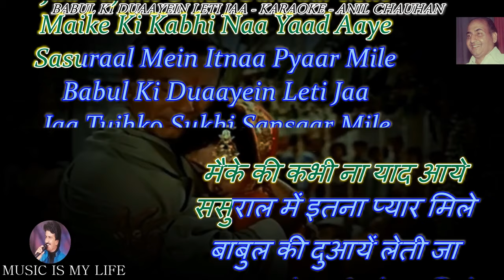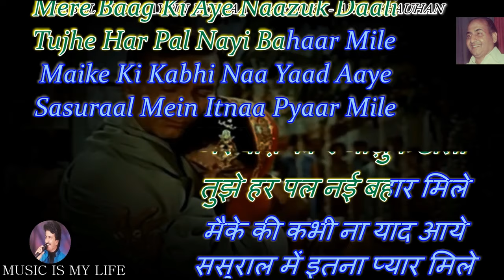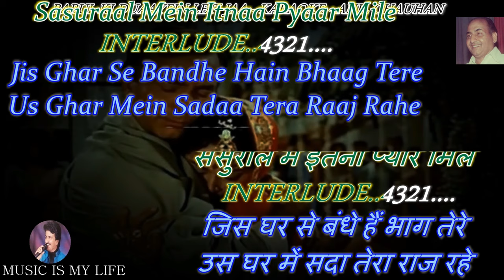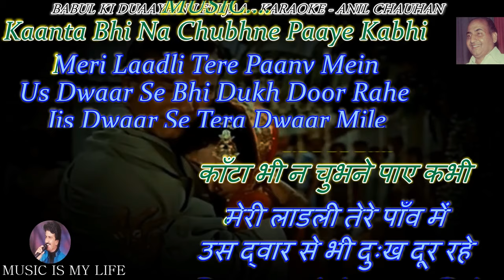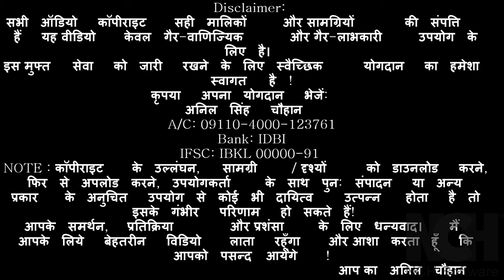Babul Ki Duayen Leti Ja Karaoke Scrolling Lyrics Eng. & हिंदी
Please send your contributions to:
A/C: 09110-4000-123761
Bank: IDBI
IFSC: IBKL 00000-91
कृपया अपना योगदान भेजें:
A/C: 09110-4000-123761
Bank: IDBI
IFSC: IBKL 00000-91
SINGER : RAFI SAHAB
LYRICS  : SAHIR LUDHIYANVI
MOVIE   : NEEL KAMAL ( 1968 )